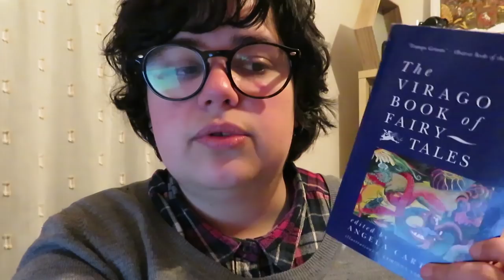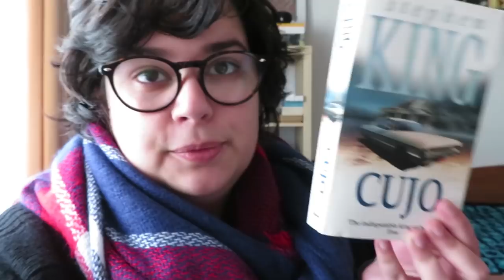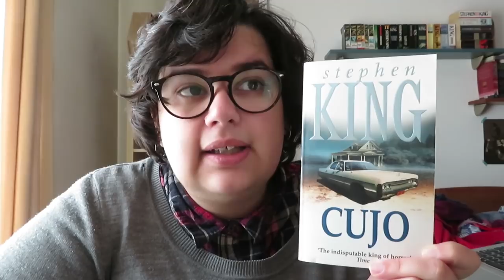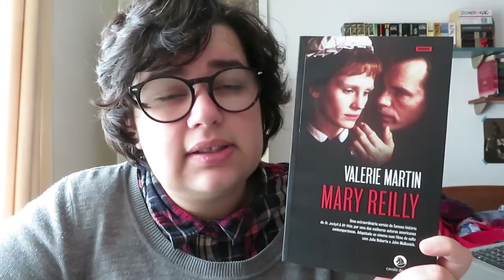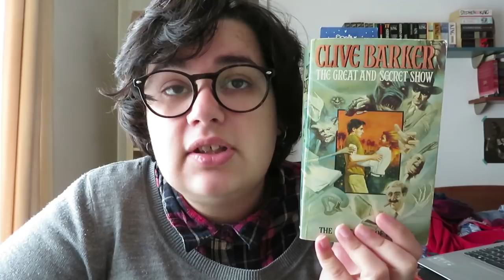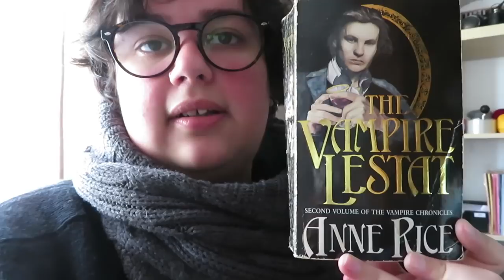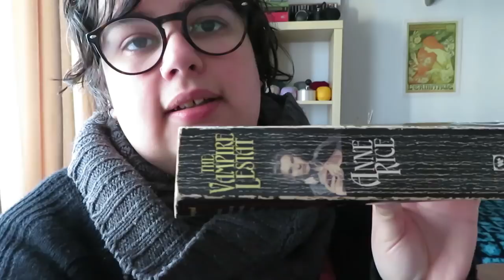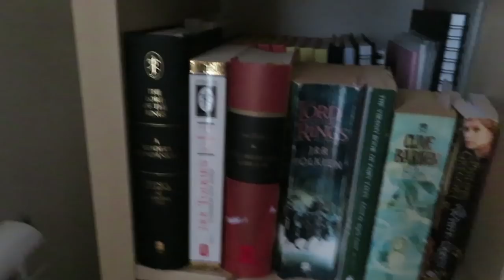VLOG | O que andei a ler durante o mês de Fevereiro 2018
Vlog de Fevereiro em que vos falo dos livros que andei a ler, e de alguns projectos para o futuro.

📚 Livros mencionados!
- Cujo de Stephen King
- Mary Reilly de Valerie Martin
- Red Dragon (Hannibal Lecter #1) de Thomas Harris
- Dubliners (contos) de James Joyce
- The Vampire Lestat (Vampire Chronicles #2) de Anne Rice
- The White Queen (The Plantagenet and Tudor Novels #2) de Philippa Gregory
- The Great and Secret Show (Book of the Art #1) de Clive Barker
- The Virago Book of Fairy Tales de Angela Carter (iniciado em Janeiro)
- We Tell Ourselves Stories in Order to Live: Collected Nonfiction de Joan Didion (iniciado em Dezembro)
- The Fellowship of the Ring de J. R. R. Tolkien
- The Lord of the Rings - A Reader's Companion